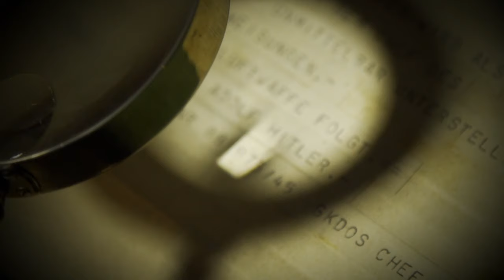Poslední dny v Hitlerově bunkru (20.12.2023 ve 20:00 na CS HISTORY)